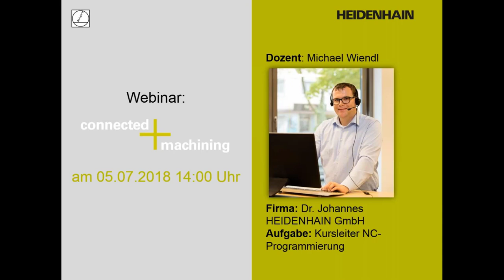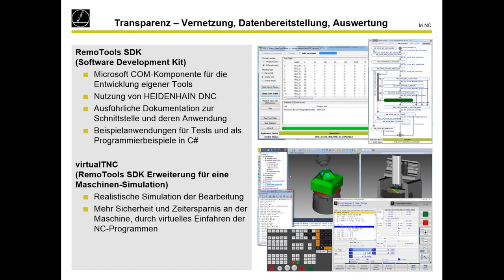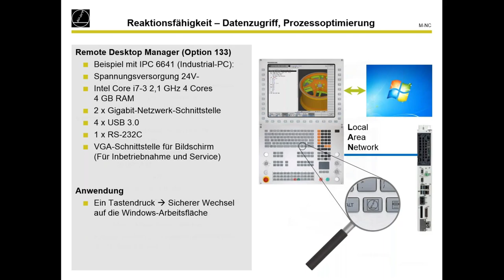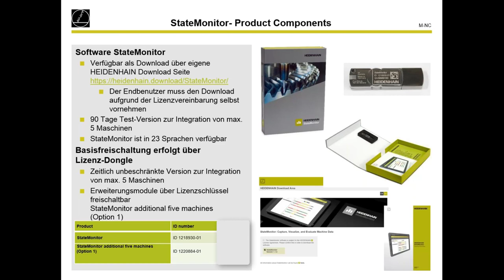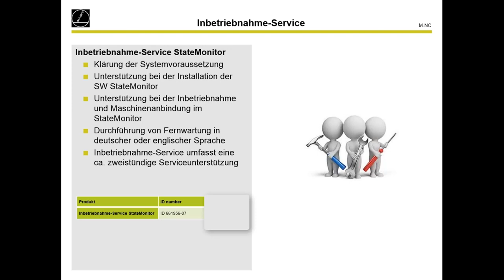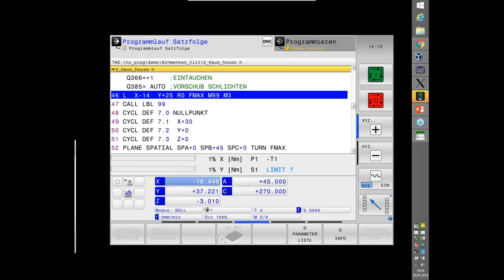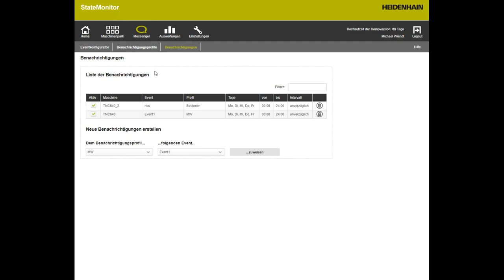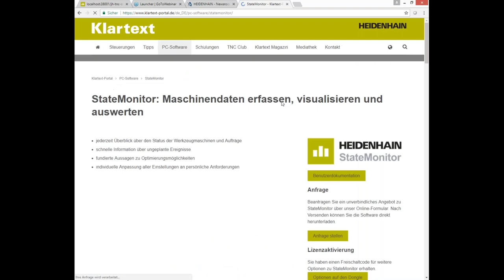Connected Machining | StateMonitor | HEIDENHAIN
Individuelle Lösungen für das digitale Auftragsmanagement in der Fertigung. Das Zentrum jedes Fertigungsbetriebes in der Metallbearbeitung ist die Werkstatt. Hier arbeiten hochqualifizierte Fachkräfte an modernen Fräs- und Drehmaschinen. Hier entstehen die Werkstücke. Hier entscheiden Know-how und Erfahrung über die Qualität der Produkte und die Effizienz des Fertigungsprozesses. Mit dem Funktionenpaket Connected Machining bietet HEIDENHAIN Lösungen für eine individuelle Vernetzung der Fertigung. Sie stellen den Anwender über die Steuerung seiner Fräs- oder Drehmaschine ins Zentrum des digitalen Auftragsmanagements. Die Vernetzung der HEIDENHAIN-Steuerung mit allen produktionsbegleitenden Bereichen im Unternehmen erfolgt ganz individuell, abgestimmt auf die bereits bestehenden Strukturen und ist offen für zukünftige Entwicklungen. Connected Machining macht bewusst die Steuerung an der Maschine in der Werkstatt zum Dreh- und Angelpunkt des digitalen Auftragsmanagements. Damit setzt HEIDENHAIN konsequent fort, was schon Mitte der 1970er Jahre mit der TNC-Steuerung und dem Klartext als dialoggeführter Programmiersprache begonnen wurde: der Fachkraft in der Werkstatt leistungsfähige, intuitiv zu bedienende Lösungen für die Fertigung hochwertiger Werkstücke zur Verfügung zu stellen. In diesem Webinar erklärt Ihnen der Referent, Michael Wiendl, die Lösungen und Optionen, die Sie zur Verfügung haben, z. B. die Software StateMonitor, die Option Remote Desktop Manager, die Schnittstelle DNC und den Extended Workspace.